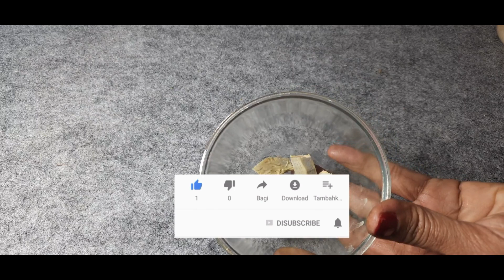Masala Chai Recipe | चाय का मसाला | Masala Tea | कड़क चाय | Cutting Chai |Kunal Kapur Winter Recipe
CHAI CHETNA | HOW TO MAKE THE PERFECT CUPPA

Do you want to know chai chetna or how to make the perfect cuppa. Watch this video till end to know all about it.

Your Questions, Solved in This Video:

- how to make perfect Indian tea
- ginger cardamom tea recipe
- how to make Indian tea
- traditional indian tea
- Homemade Chai masala powder
- chai masala kaise banaen